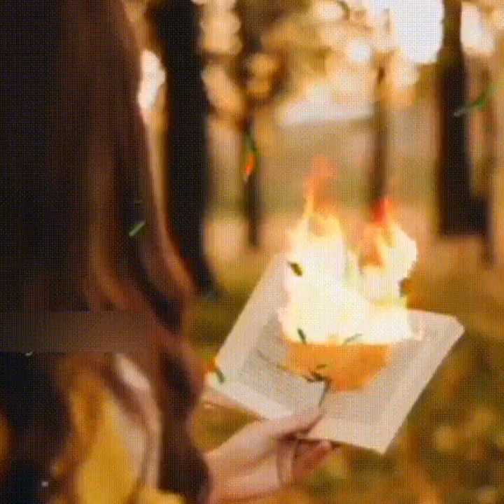Noshi Gilani poetry | Dil P Yeaktarfa Azabon ko Utarte Dheakha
NoshiGilanipoetry | Dil P Yeaktarfa Azabon ko Utarte Dheakha
poetry written  by Noshi Gilani

its a sad poetry in female voice
ﺩﻝ ﭘﮧ یکطرفہ ﻋﺬﺍﺑﻮﮞ ﮐﻮ ﺍﺗﺮﺗﮯ ﺩﯾﮑﮭﺎ
ﮨﻢ ﻧﮯ ﭼﭗ ﭼﺎﭖ ﺍﺳﮯ ﺧﻮﺩ ﺳﮯ ﺑﭽﮭﮍﺗﮯ ﺩﯾﮑﮭﺎ

ﺍﺱ ﮐﻮ ﺳﻮﭼﺎ ﺗﻮ ﮨﺮ ﺍﮎ ﺳﻮﭺ ﻣﯿﮟ ﺧﻮﺷﺒﻮ ﺍﺗﺮﯼ
ﺍﺱ ﮐﻮ ﻟﮑﮭﺎ ﺗﻮ ﮨﺮ ﺍﮎ ﻟﻔﻆ ﻣﮩﮑﺘﮯ ﺩﯾﮑﮭﺎ

ﯾﺎﺩ ﺁ ﺟﺎﺋﮯ ﺗﻮ ﻗﺎﺑﻮ ﻧﮩﯿﮟ ﺭﮨﺘﺎ ﺩﻝ ﭘﺮ
ﻭﺭﻧﮧ ﺩﻧﯿﺎ ﻧﮯ ﺑﮭﯽ ﮨﻢ ﮐﻮ ﮨﮯ ﺗﮍﭘﺘﮯ ﺩﯾﮑﮭﺎ

ﺍﺱ ﮐﯽ ﺻﻮﺭﺕ ﮐﻮ ﻓﻘﻂ ﺁﻧﮑﮫ ﻧﮩﯿﮟ ﺗﺮﺳﯽ ﮨﮯ
ﺭﺍﺳﺘﻮﮞ ﮐﻮ ﺑﮭﯽ ﺍﺱ ﮐﯽ ﯾﺎﺩ ﻣﯿﮟ ﺭﻭﺗﮯ ﺩﯾﮑﮭﺎ

ﮨﻢ ﻣﺤﺒﺖ ﮐﮯ ﻟﺌﮯ ﺁﺝ ﺑﮭﯽ ﺩﯾﻮﺍﻧﮯ ﮨﯿﮟ
ﯾﮧ ﺍﻟﮓ ﺑﺎﺕ ﮨﮯ ﺍﺱ ﻧﮯ ﻧﮩﯿﮟ ﻣﮍ ﮐﺮ ﺩﯾﮑﮭﺎ

Voice By : farzana gulshan
Edited By : farzana gulshan
Producer : farzana gulshan
Label : sad poetry dil ki awaz
its a
  hd video poetry in female voice

I Declared That All The Slideshow Belong To Me.  All The Photos  Are Taken From Google Image Search and using advanced image search option.All images Were Fairly Used During The Making Of This Video For Entertaining purposes. We Do Not Mean To Victimise Anybody Emotionally.

and research.

hindi shayari. interviews ,.songs